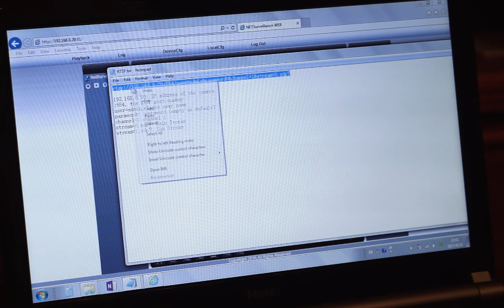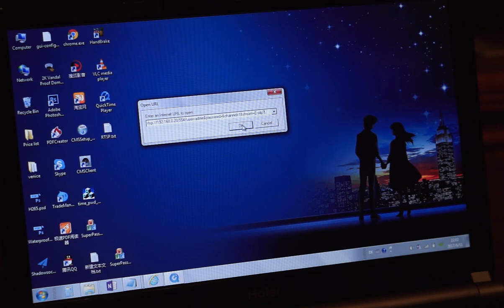Play XMeye IP Camera RTSP Stream on Apple Mac QuickTime Player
The video shows how to play the rtsp video stream on QuickTime media player.

The RTSP URL of XM IP Cameras/DVRs/NVRs:
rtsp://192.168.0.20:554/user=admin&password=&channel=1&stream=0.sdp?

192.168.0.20: IP address of the camera
:554, the RTSP port number
user=admin, login user name
password=  password (empty as default)
channel=1 channel 1
stream=0.sdp? Main Stream
stream=1.sdp? Sub Stream